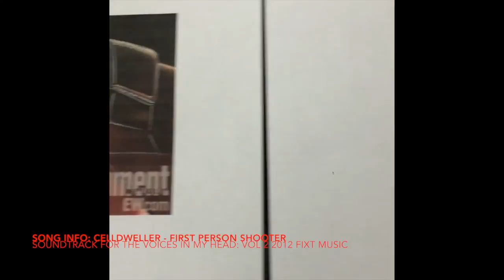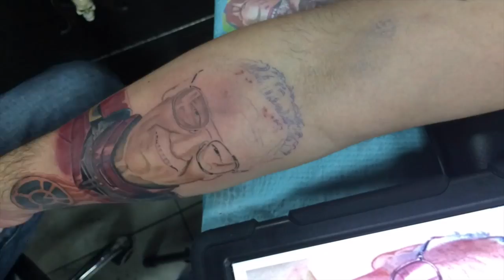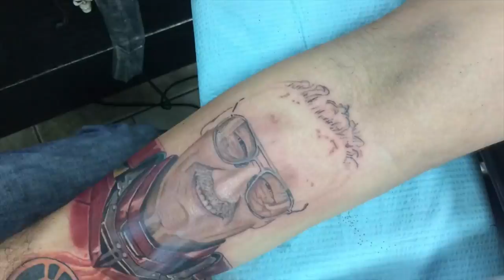Stan Lee as Iron Man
Call For Appointments
I.G. Cpt.Jono